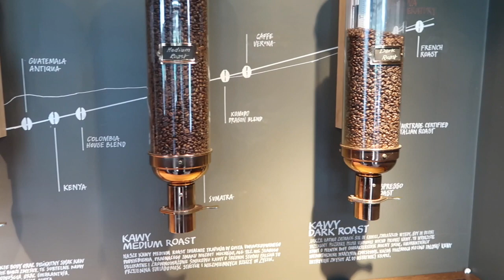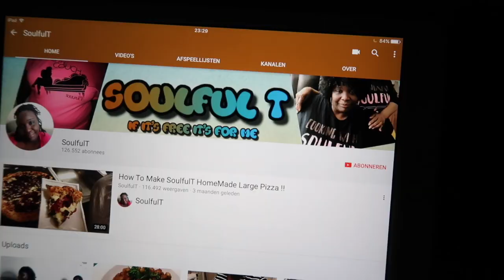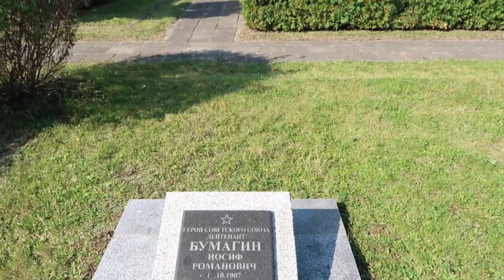YOU LOOK LIKE A BEAR?!?! # ♥ VLOG 3